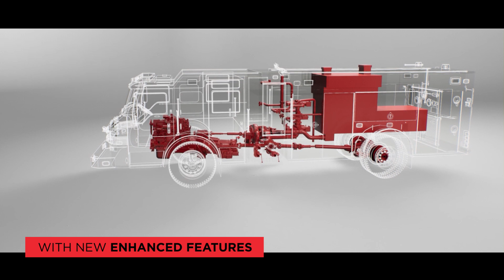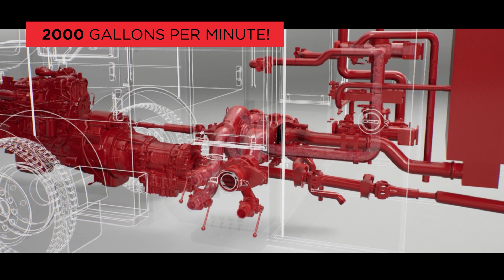The Next Generation PUC™ Water Pump & Pierce Integrated Pump Transmission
The Pierce Ultimate Configuration is better than ever, offering enhanced flow capabilities of up to 2000 gallons per minute, and a rugged pump drive system!

Purpose Built. No compromises.

Perform. Like No Other.